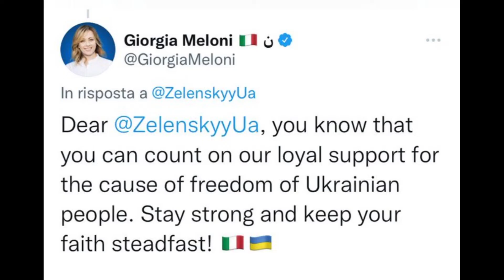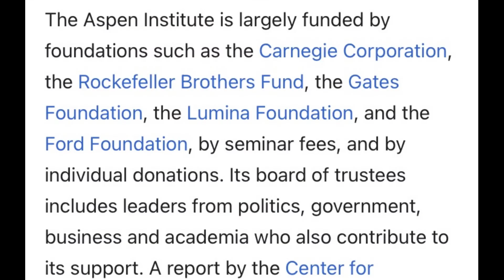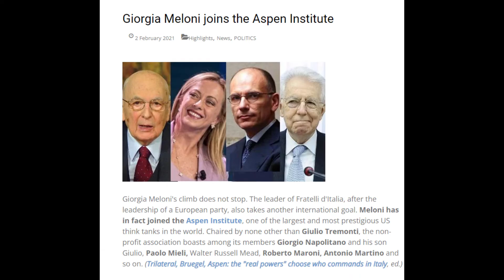Is Meloni a New World Order Puppet?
Some people in the alternative media are very excited about the election victory of Giorgia Meloni in Italy, but why?

Meloni supported the Green ID passport which excluded unvaccinated people from society.
She also supports the actor/puppet Zelensky.

Can you imagine taking a selfie while getting a haircut like that?

If you can than you are probably an idiot or you are a New World Order Puppet.